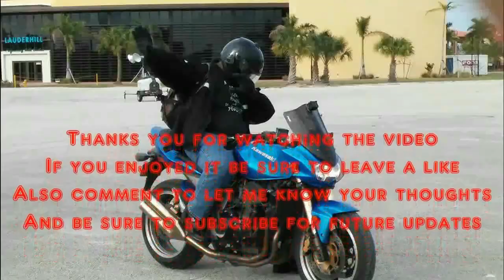100 Sub giveaway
Thank you to everyone who has supported my channel up to this point. As a way of showing my appreciation to you guys and gals, I am doing a give away. I am giving away a pair of motorcycle gloves similar to the ones that i currently have.

How to enter and Win

3.Write a post on either of those 3 and include SYCOTICKREW in the post. (There is no limit to how many post you can submit)
4.The winner will be chosen on a random day at a random time prior to 09/12/2016 from one of those three social avenues.
5. The winner will be based on whomever is the first post i see after searching for my hashtag.

Get MOTO AMINO
ANDROID

CAMERA
iON Camera 1023 Air Pro 2 Wi-Fi

BLUETOOTH
Buyee 1000m Bt Interphone

HELMET
HJC CL-MAXBT II Bluetooth Modular

GLOVES
TCBunny® Carbon Fiber Pro-Biker

SHOES
Vega Merge Men's Motorcycle Boots